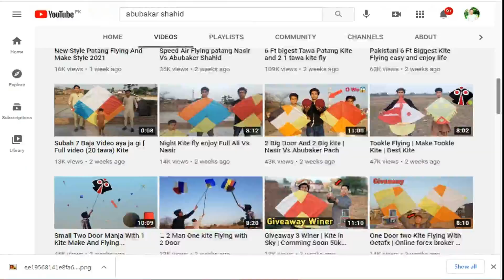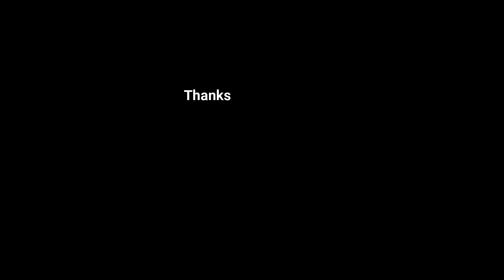50k Subscribe Completed !! Thanks